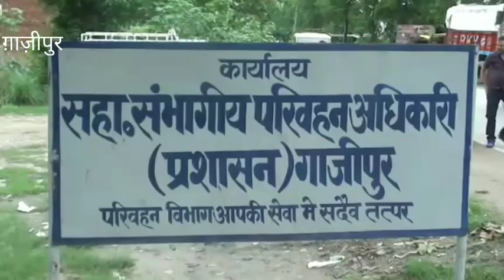गाजीपुर-दलालो का वर्चस्व तोड़ने के लिए ARTO ने किया खुद फिटनेस जांच